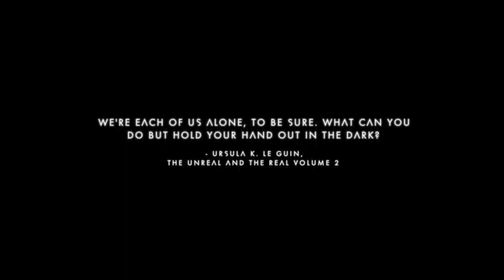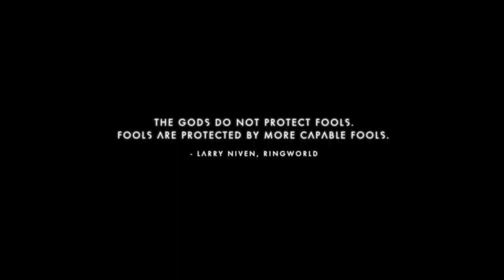PS4 No Man's Sky Episode 118